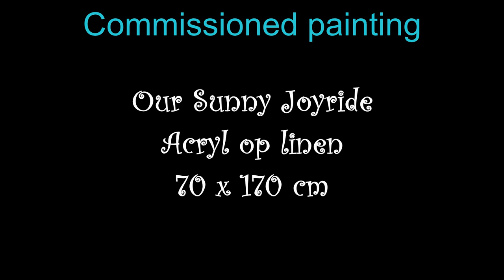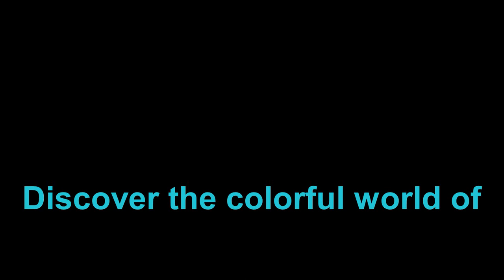Susan Ruiter (Our Sunny Joyride)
Welcome to my art channel. I’m a professional Dutch artist. Follow me in the process of commissioned artworks from the first sketch to the last details. I like to share with you how my paintings are made.

I commissioned this family portrait 'Our Sunny Joyride'. Client: ''Susan, after visiting your gallery we were inspired and couldn't stop talking about it. Your color palette and your work really appeal to us. What we would like is to have our dog Charlie painted. We do have some ideas about how and in what form. Would you like to work this out with us and take on the assignment and challenge?'

Click on the photo and view this cheerful life story.

Susan

MINDER TONEN